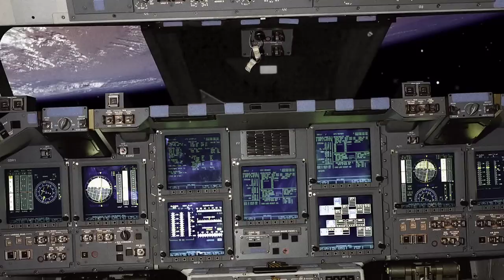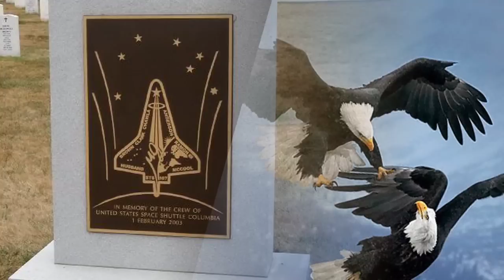Tribute to NASA and Atlantis the Space Shuttle Program Next step Orion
Space Shuttle Major Events

February 18, 1977  Enterprise  First flight; Attached to Shuttle Carrier Aircraft throughout flight.
August 12, 1977  Enterprise  First free flight; Tailcone on; lakebed landing.
October 26, 1977  Enterprise  Final Enterprise free flight; First landing on Edwards AFB concrete runway.
April 12, 1981  Columbia  First Columbia flight, first orbital test flight; STS-1
November 11, 1982  Columbia  First operational flight of the Space Shuttle, first mission to carry four astronauts; STS-5
April 4, 1983  Challenger  First Challenger flight; STS-6
August 30, 1984  Discovery  First Discovery flight; STS-41-D
October 3, 1985  Atlantis  First Atlantis flight; STS-51-J
January 28, 1986  Challenger  Disaster starting 73 seconds after launch; STS-51-L; all seven crew members died.
September 29, 1988  Discovery  First post-Challenger mission; STS-26
May 4, 1989  Atlantis  The first Space Shuttle mission to launch a space probe, Magellan; STS-30
April 24, 1990  Discovery  Launch of the Hubble Space Telescope; STS-31
May 7, 1992  Endeavour  First Endeavour flight; STS-49
November 19, 1996  Columbia  Longest Shuttle mission at 17 days, 15 hours; STS-80
December 4, 1998  Endeavour  First ISS mission; STS-88
February 1, 2003  Columbia  Disintegrated during re-entry; STS-107; all seven crew members died.
July 25, 2005  Discovery  First post-Columbia mission; STS-114
February 24, 2011  Discovery  Last Discovery flight; STS-133
May 16, 2011  Endeavour  Last Endeavour mission; STS-134[63][64]
July 8, 2011  Atlantis  Last Atlantis flight and last Space Shuttle flight; STS-135

Thank You NASA we were on every Ride looking forward to the next.